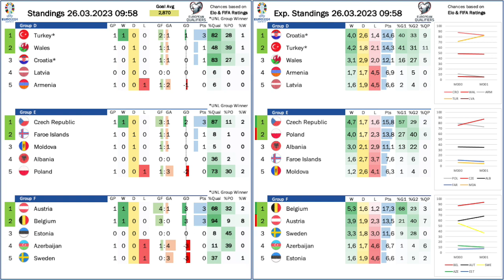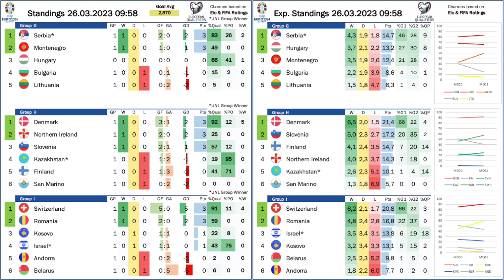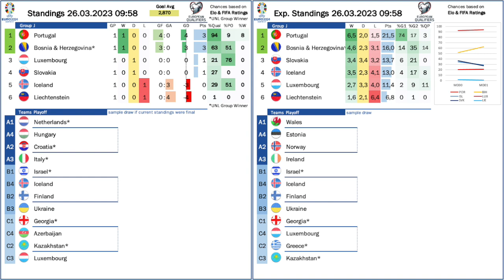Les Bleues Steamroll Oranje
The opening fixtures were quite spectacular at times. England dominated Italy at first but almost let them back into the game. Højlund and Lukaku scored hattricks, while France put any rumours about dressing room tension very quickly to bed. We also had another Cristiano record and a remarkably late debut for Spain's Joselu.

00:00 Opening observations
01:46 The Højlund show in Copenhagen
03:21 England too efficient for Italy
06:15 C. Ronaldo scores a brace on his record-breaking cap
07:05 Easy wins for Austria and Czechia
09:08 France steamroll Oranje
10:51 Lukaku hattrick beats Sweden
13:11 Deceiving results in Split and Malaga
15:23 Standings, projections and upcoming games